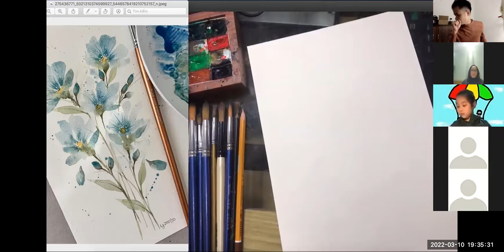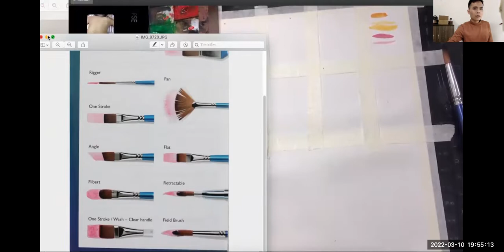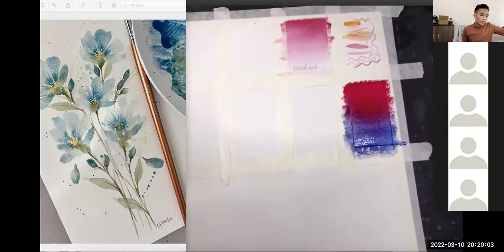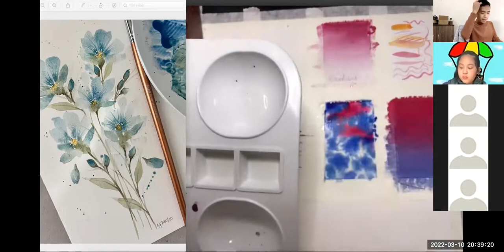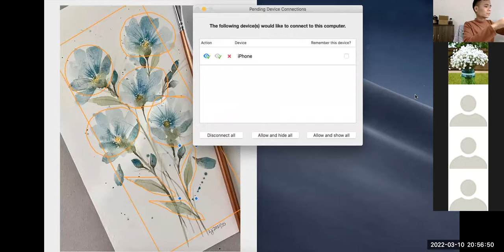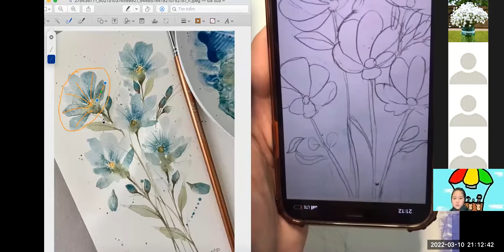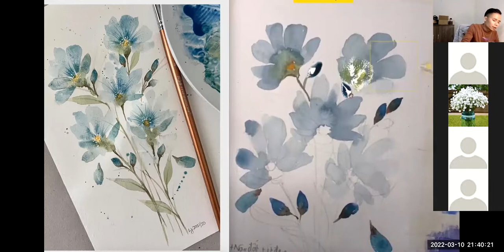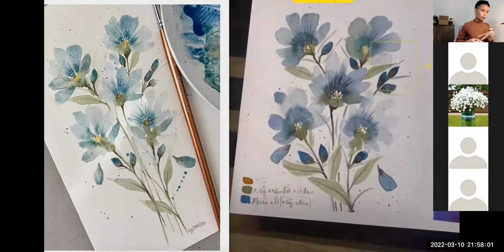Học vẽ màu nước căn bản - buổi 01